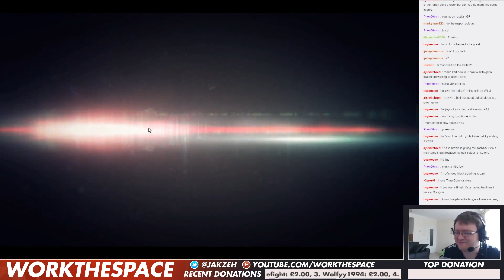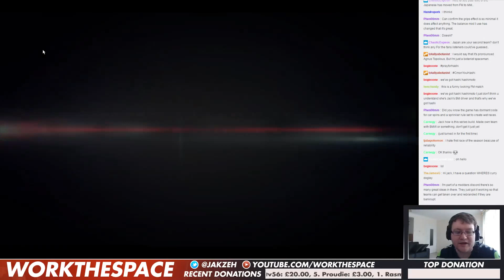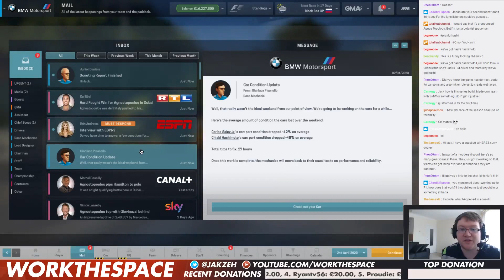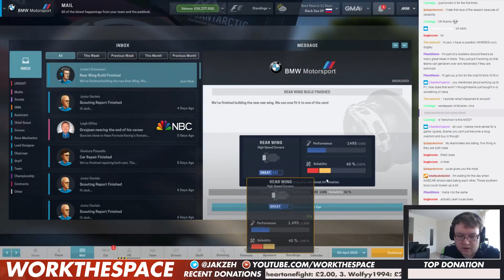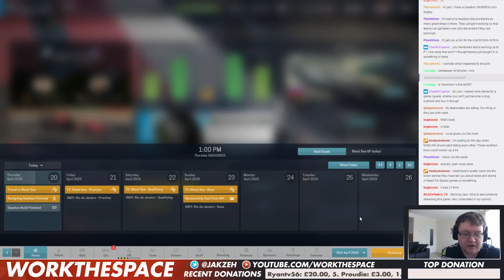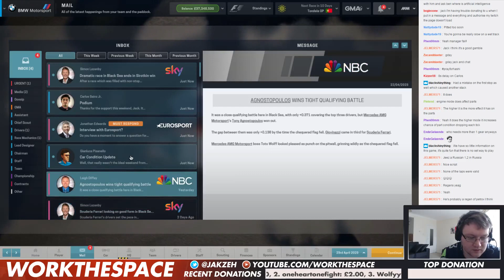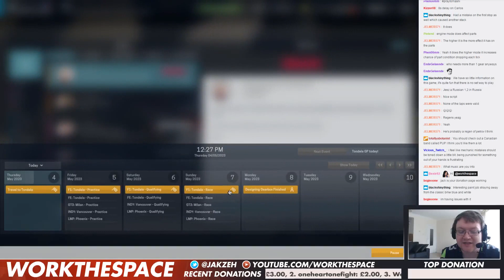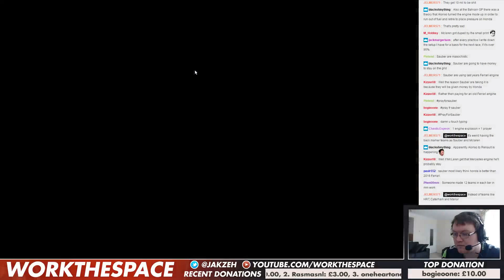April 29th Motorsport Manager Stream: Formula 1 BMW - 2023 Season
Uploading the Vod of a stream earlier today playing Motorsport Manager. future stream will have a higher bitrate and the quality will be better.